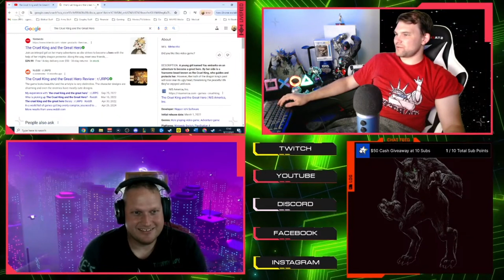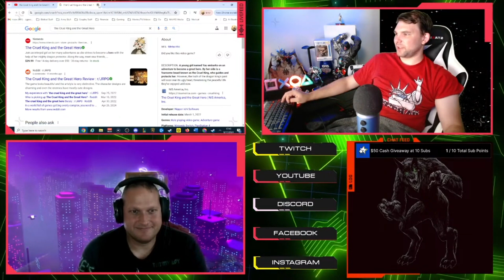Trailer Reaction: The Cruel King and the Great Hero - Launch Trailer - Nintendo Switch